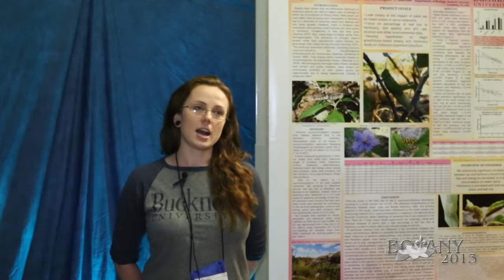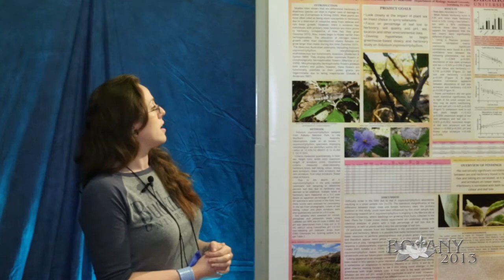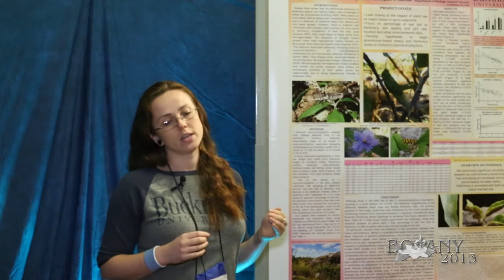Gemma Dugan-Bucknell University